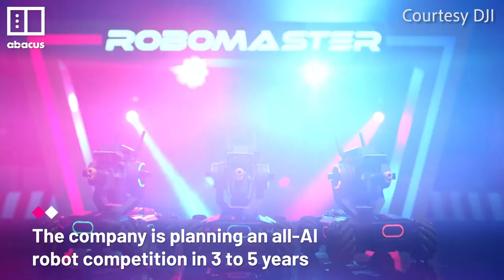Shenzhen's battle bots | Robomaster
Robomaster: Shenzhen's battle bots fight it out in the DJI Robomaster competition gathers students in Shenzhen for the RoboMaster Championship, a competition from drone company DJI in which students build their own robots to fight each other. Eventually, RoboMaster wants a competition for autonomous AI robots that duke it out themselves.

大彊機甲大師賽聚集是無人機公司大彊的一項競技賽。學生們製造自己的機器人互相對戰。大彊希望將來學生能夠製作全自動的AI機器人，決一高下。